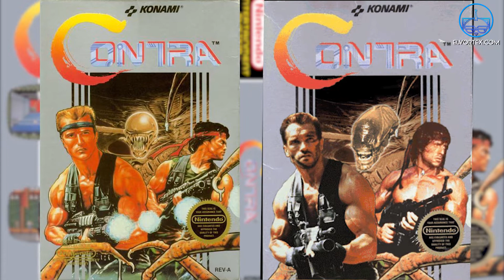Contra - Datos Gatos y más Garabatos con @Geeky World #16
Gatunos Vortexianos Darkittie y el equipo de GeekyWorld traen para ti 'Datos, Gatos y más Garabatos' de uno de los juegos retro mas populares en arcade y consolas y si les estamos hablando de Contra creado por el popular Konami. así que entra a ver el video y entérate de algunos datos que estamos seguros que no sabias!

Si saben algunos datos más no olviden en dejarlos en los comentarios XOXOXOXO

Sigan nuestro nuevo canal 'El Vortex Wrestling', lleno de lucha libre para gusto de chicos y grandes, con el talento de la inigualable Mena Vox!